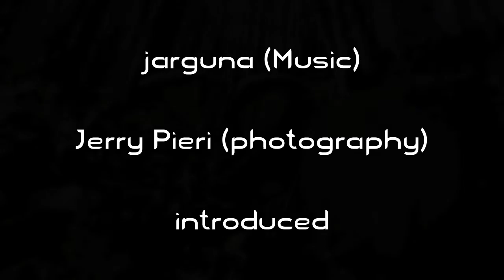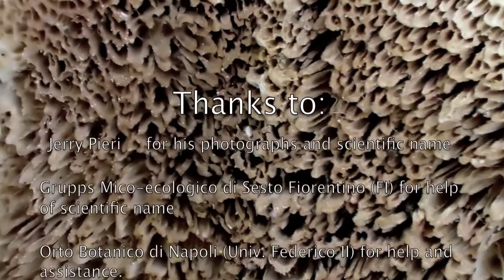Awakening of the Seeds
A gallery of photos of the fascinating world of mushrooms and their details. Praise of the pure contemplation of organisms that usually are not considered. Thanks to Jerry Pieri for capturing stunning images and shots, I hope to enhance the Tracking Shot with this soundtrack